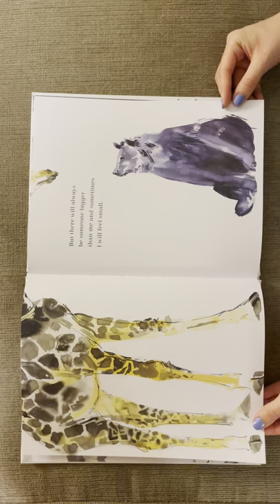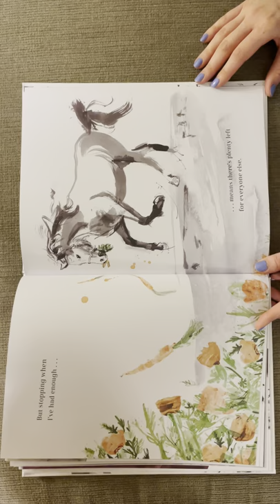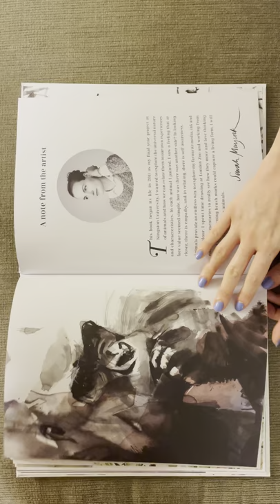Sometimes I Feel by Sarah Maycock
This read aloud was done by one of the University of Pittsburgh Kappa Delta Pi's members to help make read alouds and books more accessible for schools and families since learning has been in a digital format for the past year.